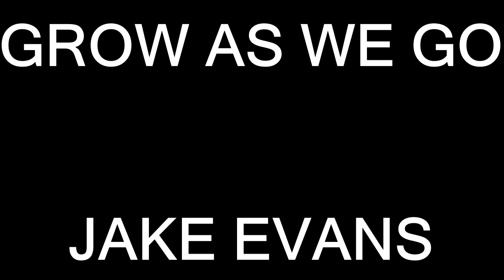Grow As We Go - Jake Evans Cover (Official Audio)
First time using a proper backing track, vocal layers and harmonies all done by me!
(Not bad for a first attempt...)